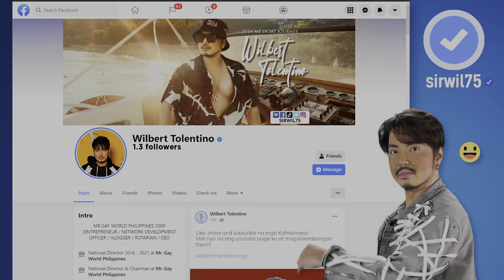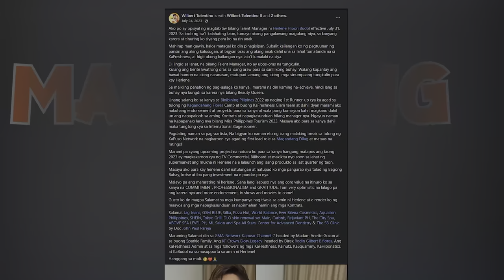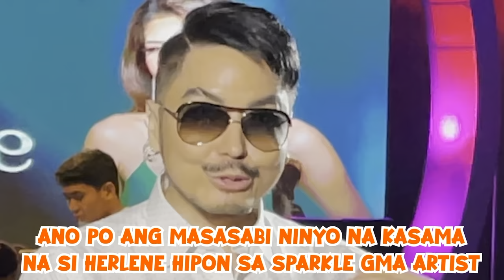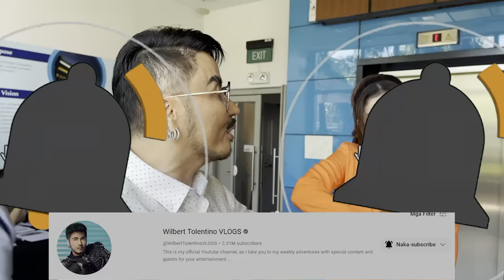HERLENE HIPON SPARKLE GMA ARTIST CENTER (CONTRACT SIGNING) l WILBERT TOLENTINO X HERLENE HIPON BUDOL